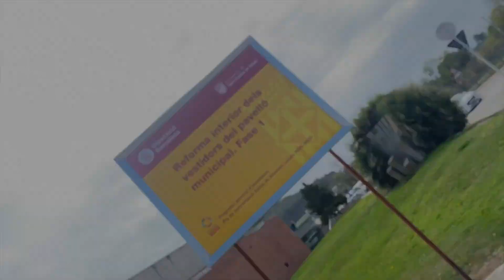Una ruta monumental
En este vídeo te muestro un pequeño recorrido por un par de monumentos muy relacionados con nuestra afición motociclista